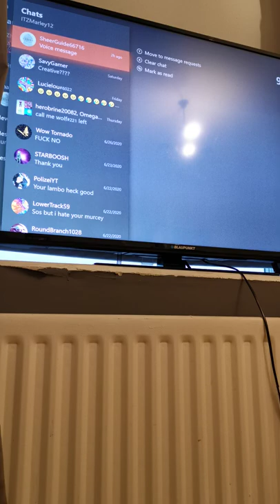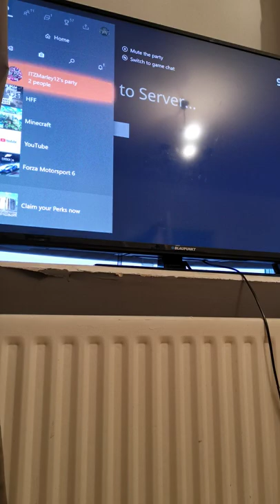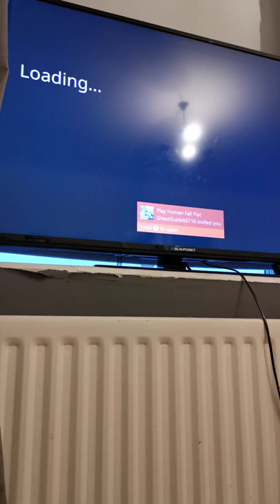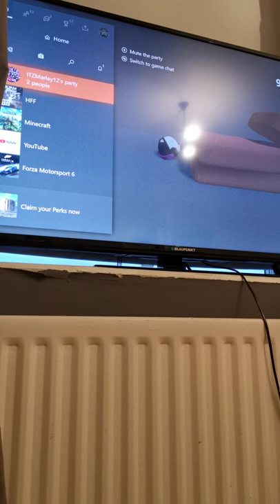Human fall flat w/friend